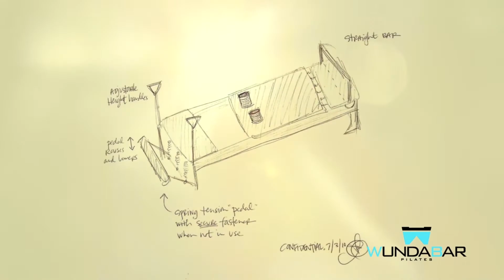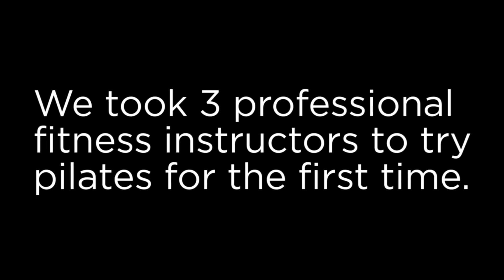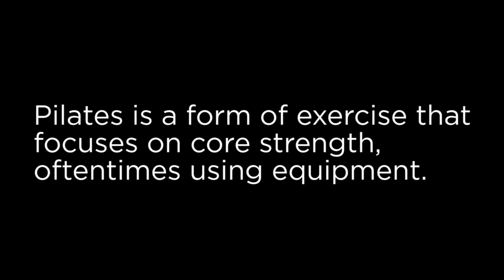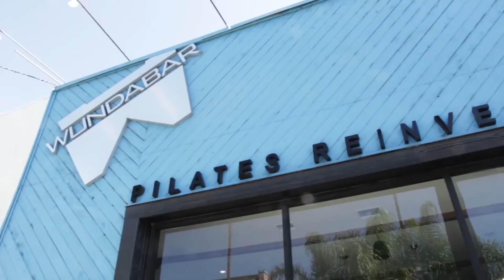Founder & CEO Amy Jordan Behind the Scenes Shares "The WundaBar Story" 💙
How the WundaBar Method came to be.

OR
 Join us for our LIVE $10 Zoom workouts by following the steps below:
1) Schedule and pay for our WundaBar Mat Workout LIVESTREAMING classes via our Studio City Online Scheduler

If you don't currently attend classes in Studio City, you will need to create a new profile.
Note that you must be registered 45 minutes prior to class in order to participate!

2) Download the free Zoom app on your computer, tablet, phone or wherever you want to connect to our LIVE classes.

About WundaBar Pilates:
Before WundaBar you had two choices in Pilates - Slow-and-Cerebral or Pound-It-Out with no methodology.  WundaBar Pilates is the first to bridge that gap. We combine intensity with integrity of movement in Pilates - all on our exclusive WundaFormer.  We have studios in CA & NYC.  But if you live anywhere else?  You can still experience WundaBar Pilates with WundaBar On Demand

We've translated the in-studio experience to take our signature moves, cardio pacing, and incredible results into 30 min streaming workouts to take with you wherever you wander! WundaBar Pilates creator, Amy Jordan, leads you through wicked challenging, core-shredding, full body workouts demonstrated by her team of WundaBar educators – and created for you to feel stronger, longer and 100% empowered! Try these workouts on our channel and so much more.